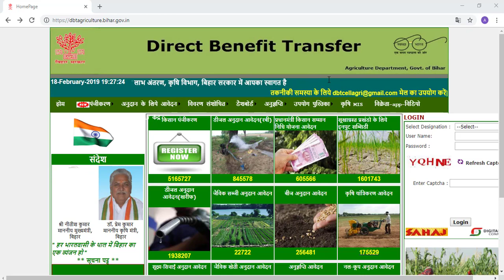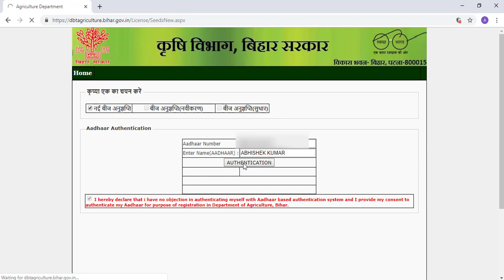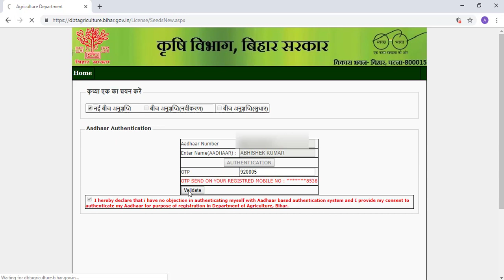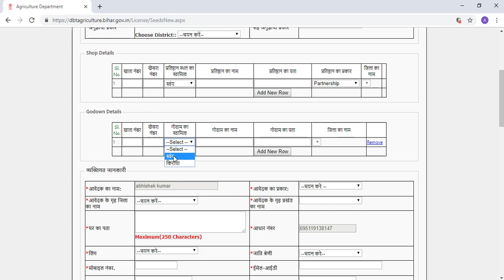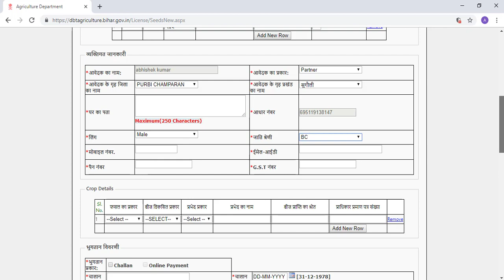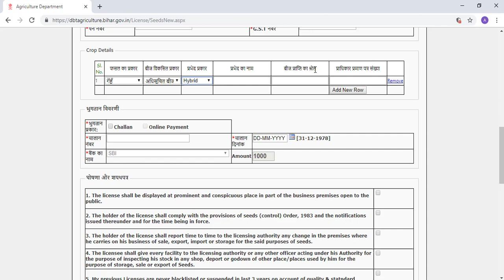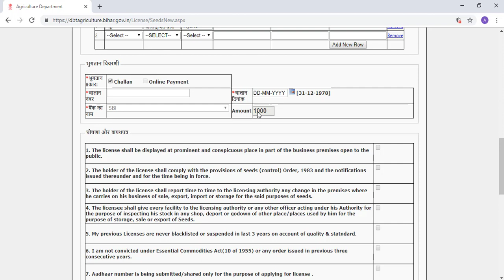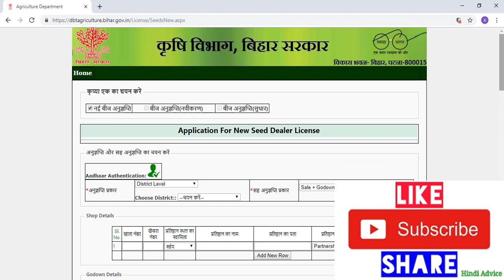How to apply fertilizer seed & pesticides license |बीज खाद व कीटनाशक दवाई लाइसेंस Bihar में कैसे ले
Application For New Seed Dealer License
fertilizer seed & pesticides license bihar
fertilizer seed & pesticides license 2019
fertilizer licence
fertilizer shop licence
seed licence
license for seed fertlizer pesticides
khad beej ka licence
agri input license hindi
How to apply fertilizer seed & pesticides license in bihar
bihar fertilizer licence
bihar kisan